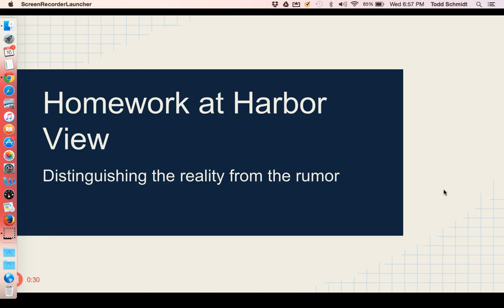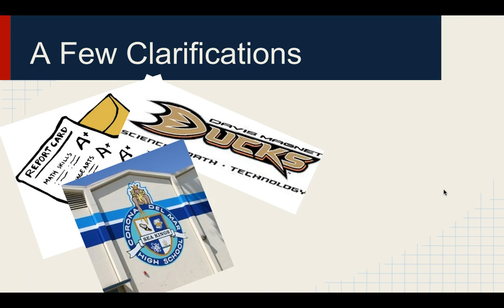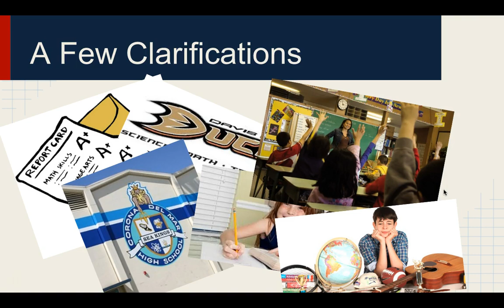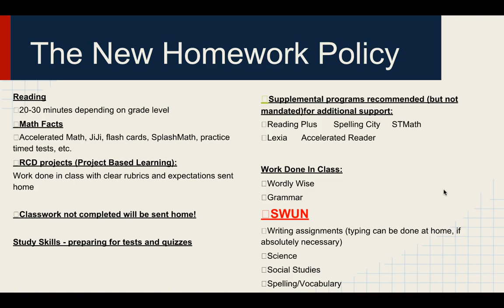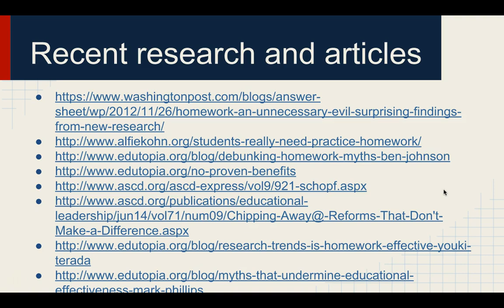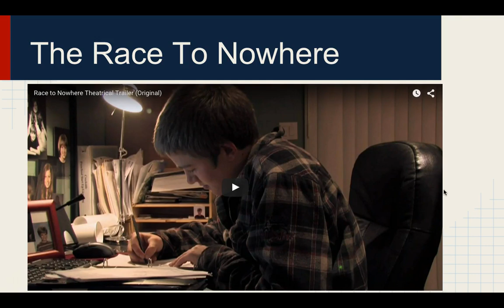Homework policy HVE 2015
Distinguishing the facts from the rumors over our new homework proposal for the 2015-16 school year.